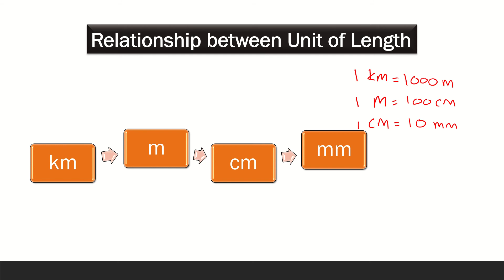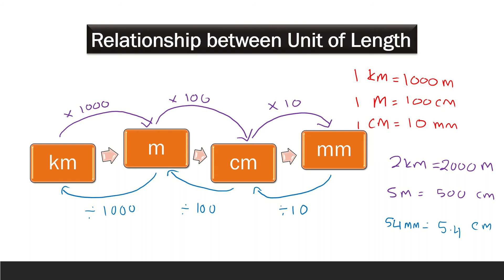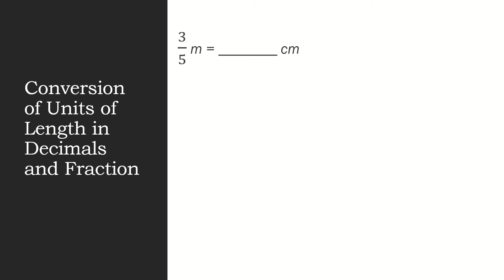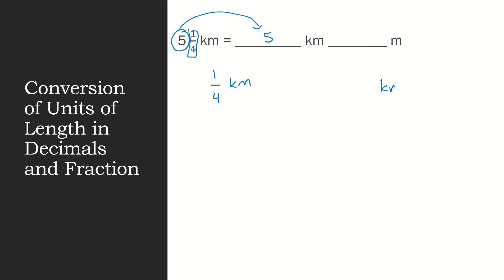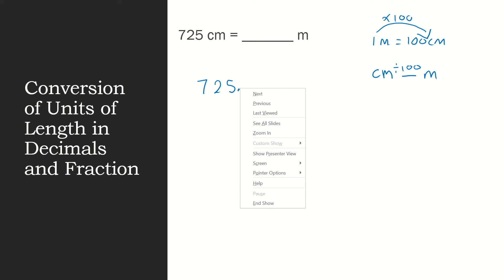Mathematics year 5 |Conversion of Units of Length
The video shows how to convert between the unit of length involving fraction and decimal.